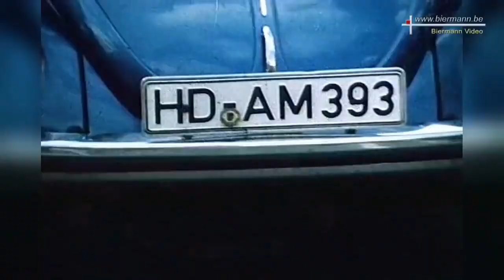Socialism in the GDR: Introduction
An introduction to the new channel and first series about the GDR from a Marxist Leninist perspective. I'll aim to put out the first proper about Democracy in the GDR within the next two weeks.